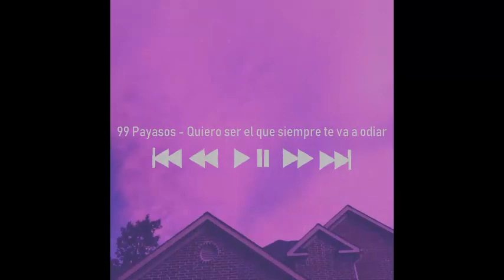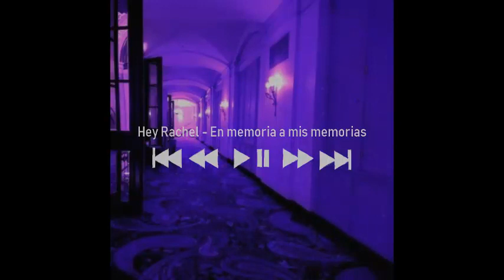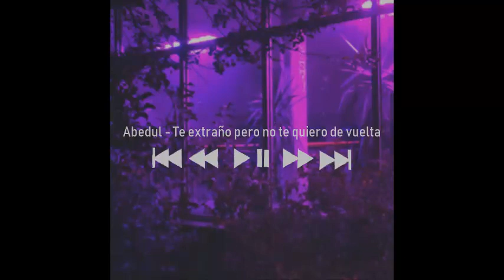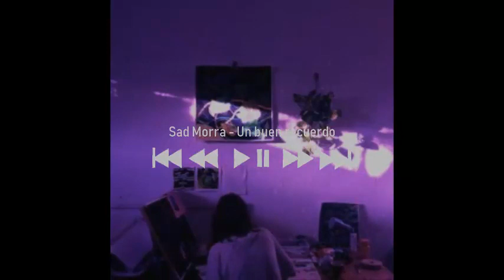Compilado ll: Canciones para llorar mientras piensas en tu ex